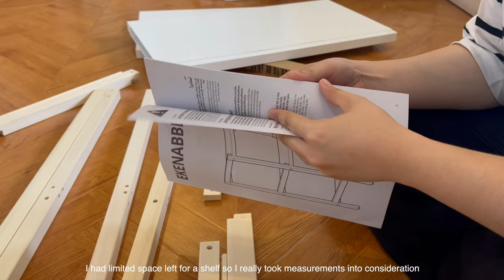aesthetic desk makeover 2023 🪷 clean and cozy, ikea & shopee finds ☁️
hi! in this video i decorated my desk space :) i've kept my desk bare for quite a while, but since i'll be going back to school in a few months, i decided to start building a better space for all the studying that i'll eventually have to do 😅

thank you so much for stopping by! i hope you like the video :')

🔗 links:

ikea

• open shelf unit:

• monitor stand:

shopee

🎥 how i film & edit: iphone 13 pro / final cut pro